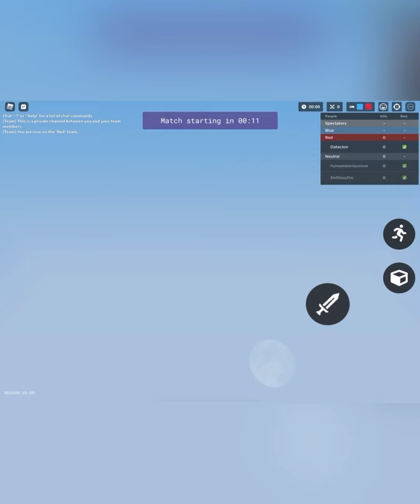𝐀𝐫𝐞 𝐘𝐨𝐮 𝐁𝐨𝐫𝐞𝐝 𝐖𝐡𝐞𝐧 𝐃𝐮𝐞𝐥𝐬 𝐢𝐬 𝐆𝐨𝐧𝐞... 𝕋𝕙𝕚𝕤 𝕙𝕒𝕔𝕜 𝕔𝕒𝕟 ʜᴇʟᴘ 𝕦...